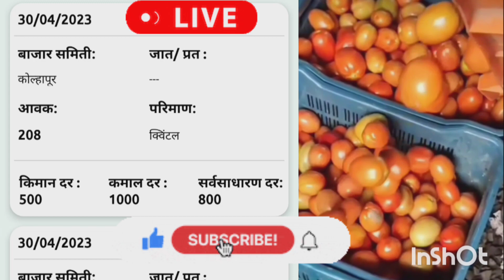30 एप्रिल, टोमॅटो बाजार भाव/पुणे कोल्हापूर टोमॅटो भाव| ajahc tomato bajar bhav today/आजचे टोमॅटो भाव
1) 30 एप्रिल टोमॅटो बाजार भाव
tomato bazar bhav today
tomato bazar bhav
ajahc tomato rate
tomato bhav
आजचे टोमॅटो बाजार भाव
टोमॅटो बाजार भाव आजचे
टोमॅटो बाजार भाव
टोमॅटो भाव
आजचे टोमॅटो मार्केट
टोमॅटो दरात प्रचंड सुधारणा
भाव वाढले
दिल्ली टोमॅटो बाजार भाव
मुंबई टोमॅटो बाजार भाव आजचे
पुणे टोमॅटो बाजार भाव आजचे
नाशिक टोमॅटो बाजारभाव
नागपूर टोमॅटो बाजार भाव
नारायणगाव टोमॅटो बाजार भाव
सातारा टोमॅटो बाजार भाव
संपूर्ण बाजार समितीचे बाजारभा
ajahc tomato bajar bhav today
ajahc tomato bajar bhav
ajahc tomato rate
ajahc tomato market